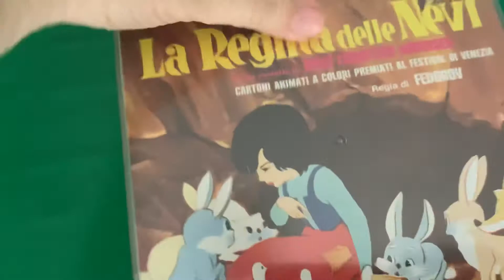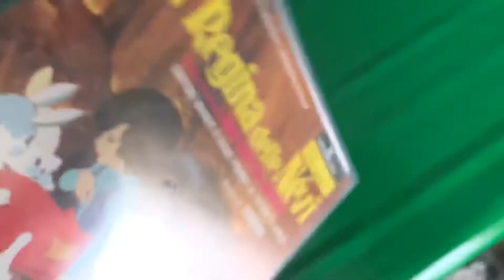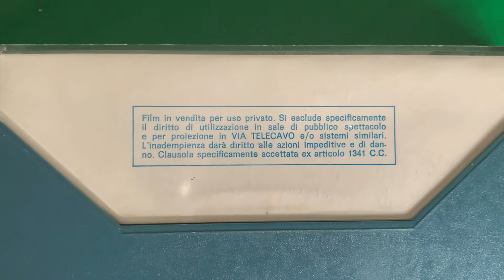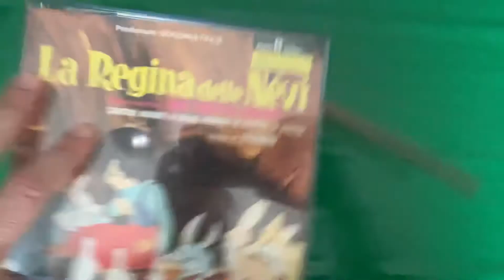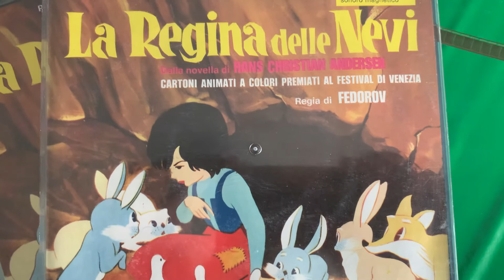Super8 Mania 14^ 📽 🎞 La Regina delle Nevi 1957: Fedorov rende la novella di Andersen un capolavoro!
Super 8 Mania 14^ 📽 🎞 LaReginadelleNevi 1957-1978/1980: Fedorov rende la novella di Andersen un capolavoro!!! 🎟️ 🎦🎬 riprese e note di Emanuele Carioti; Studio Carioti, Roma, Marta, Viterbo, giovedì 14 ottobre 2021; Emanuele Carioti - Giornalista​​ professionista, youtuber​​, tiktoker & blogger​​; ;
Sinossi; fonti varie tra cui materiale originale, Wikipedia, Google, Internet e libri cartacei:
La pellicola non sarebbe in edizione integrale, dato che la durata dichiarata è 94 minuti; le bobine, sul catalogo Sampaolofilm 16 mm, sono 4*120; per l'opera è tuttavia indicata una durata di 64 minuti; rimane ragionevole il dubbio he ci sia un errore in diversi dizionari cinematografici e cartacei e digitali; solitamente è stato stampato su pellicola Kodak SP o Eastman .
N.B. Il cofanetto originale che vedete nelle immagini, appartenente alla collezione privata della mia famiglia, dovrebbe essere uscito tra il 1978 ed il 1980; successivamente sarò essere più preciso quando avrò la certezza (proiettandolo nuovamente con un Silma o un Elmo) quale pellicola è stata utilizzata; ciò a scanso di equivoci e per fornire la massima attendibilità sull'opera e sulle fonti verificate dal sottoscritto.